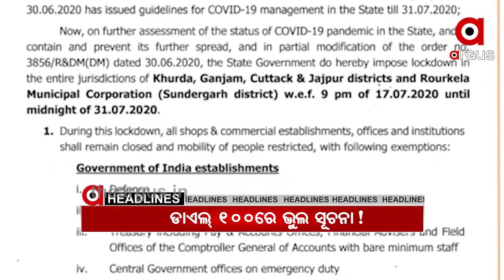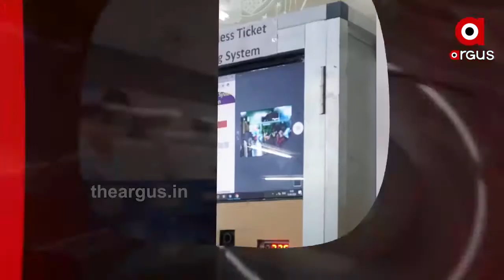9AM Headlines ....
9AM Headlines .